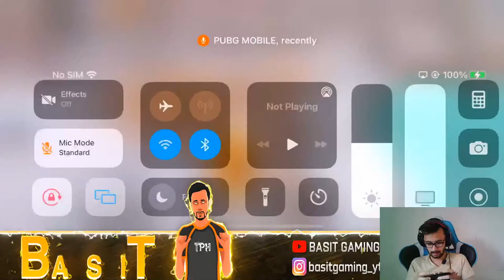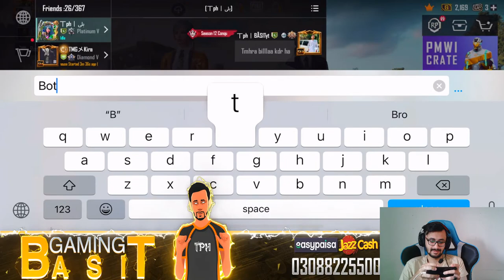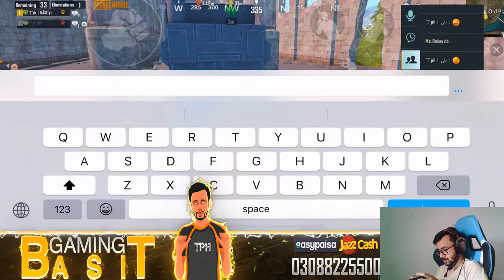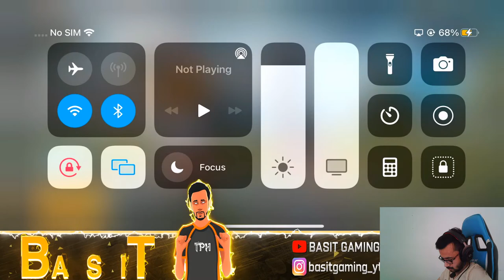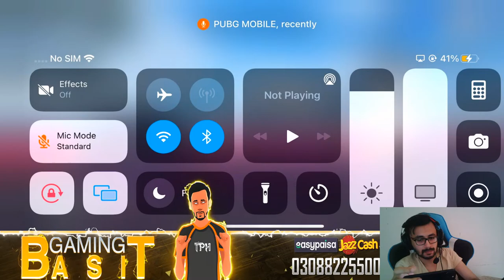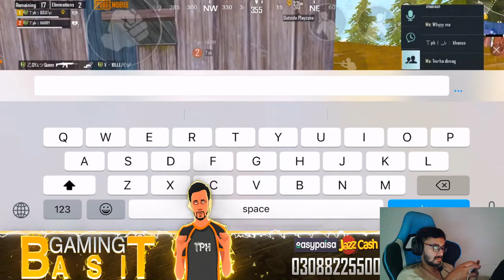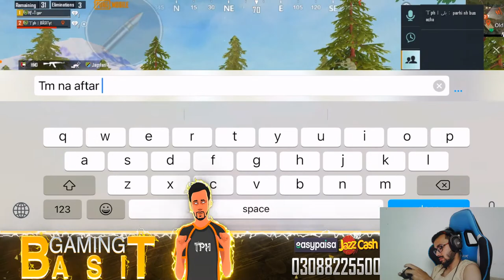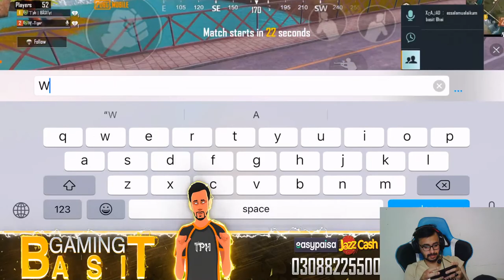ROAD TO MIDDLE EAST TOP DUO #1 | TPH BASIT IS LIVE | PUBG MOBILE